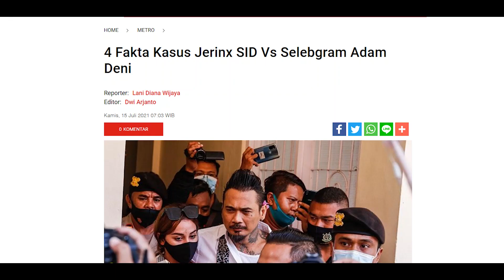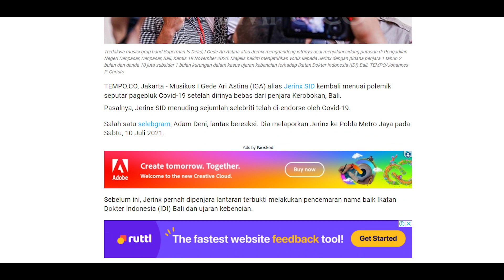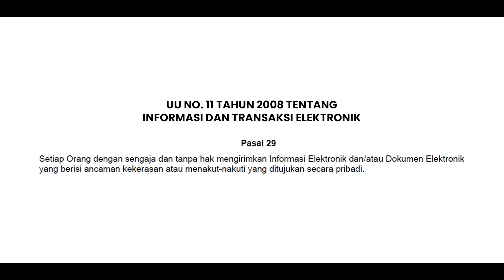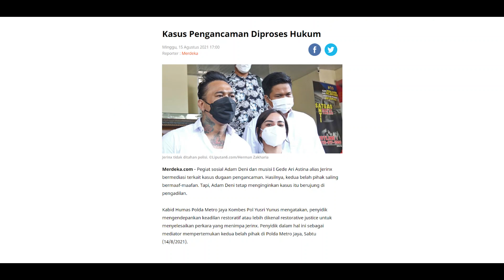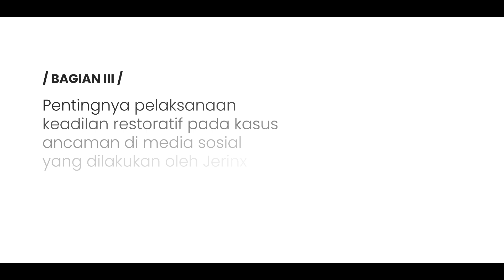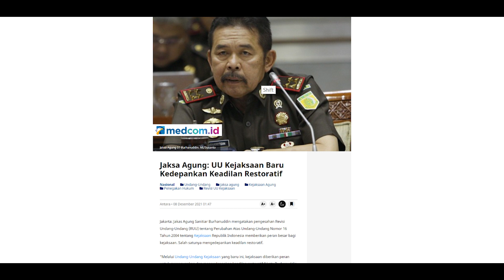Hukum Responsif | Pentingnya Pelaksanaan Keadilan Restoratif Pada Kasus Pengancaman di Media Sosial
Salam Sahabat Harmoni Hukum
Untuk memudahkan, video ini akan terbagi kedalam beberapa bagian yakni :
1. 00:00 Intro
2. 00:52 Kasus posisi Jerinx vs Adam Deni.
3. 04:02 Tujuan Pemidanaan dan Konsep Keadilan Restoratif.
Jika kamu merasa channel ini bermanfaat untuk kamu, boleh banget di share, jangan lupa tinggalkan komentar di bawah yaa, terima kasih sudah ikut bertumbuh bersama kami. Salam Harmoni Hukum, Masyarakat Damai
Pemateri
Dr. Maskun, S.H., LL.M.

Script Writer
Hasbi Assidiq

Videographer
Nofisari Rahayuningtyas

Video Editor
Muhammad Reza Mahendra

google image